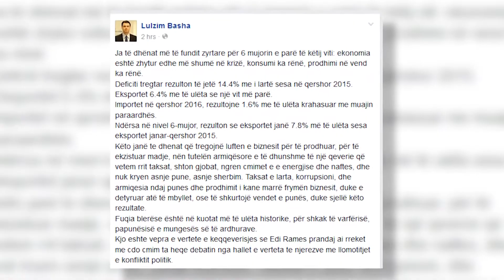KRYETARI I OPOZITES LULZIM BASHA AKUZON QEVERINE SE KA SHTUAR VARFERINE DHE KA RRITUR PAPUNESINE LAJ